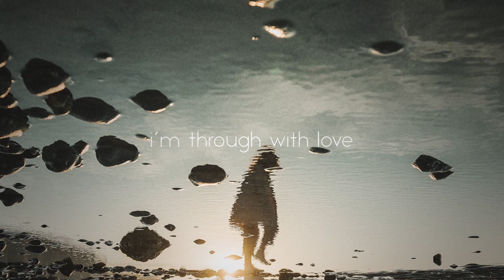steve tyrell - i'm through with love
▪ Steve Tyrell
▪ I'm Through with Love
▪ A New Standard